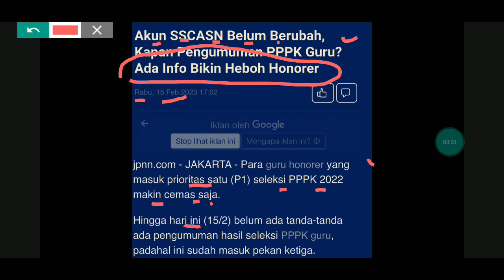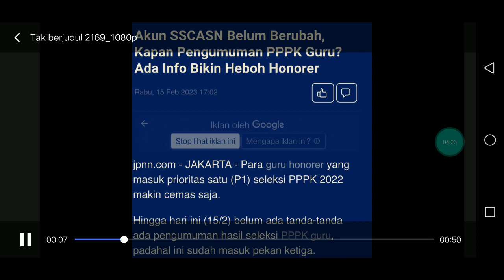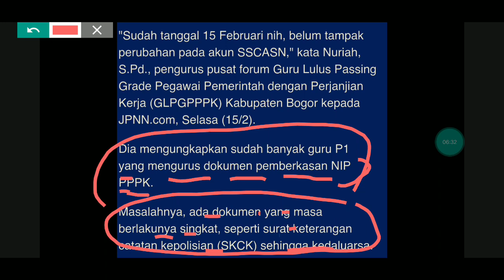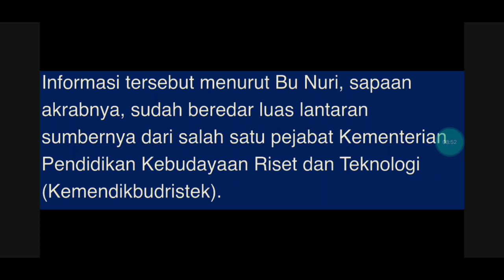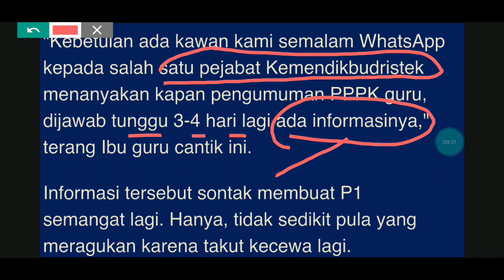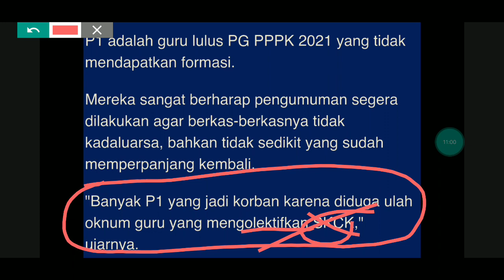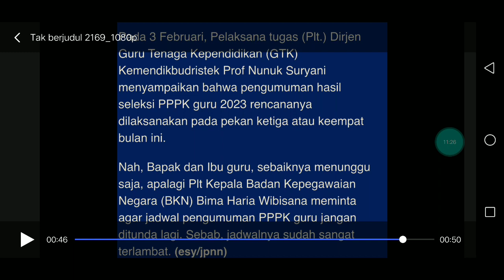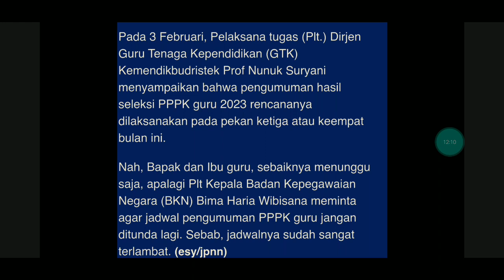INFO TERBARU !! AKUN SSCASN BELUM BERUBAH,INFO PROF NUNUK DAN KEPALA BKN TERKAIT PENGUMUMAN PPPK